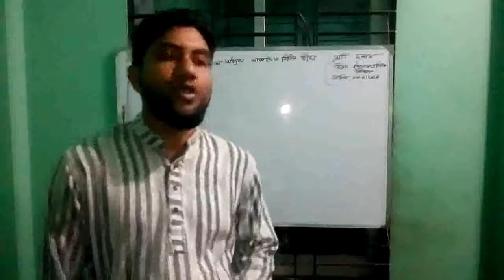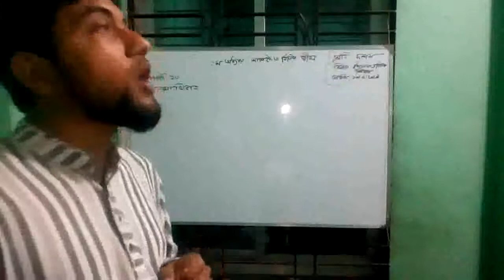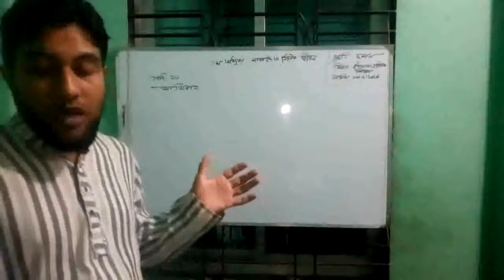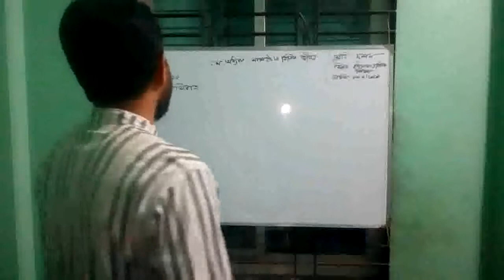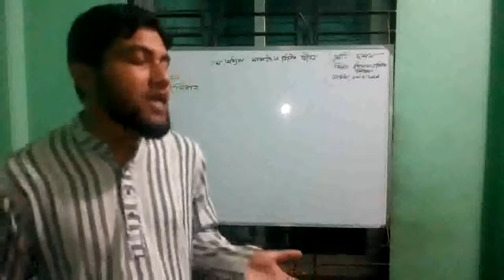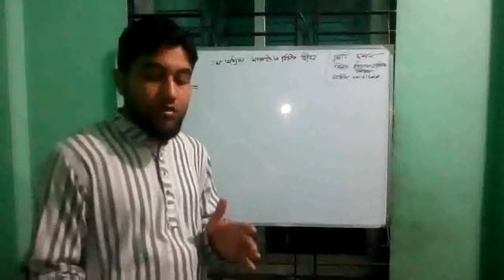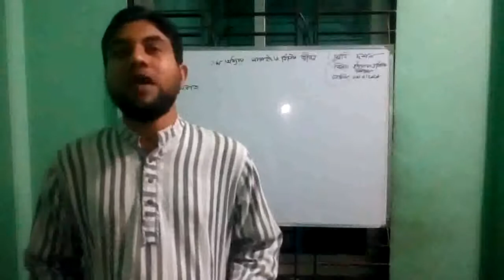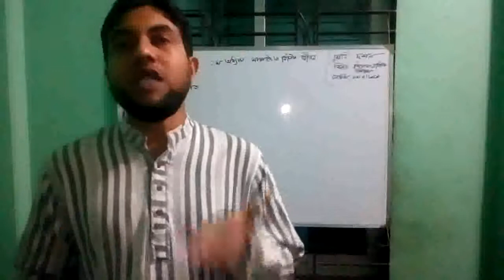Class :10,Subject : Religion (Islam)